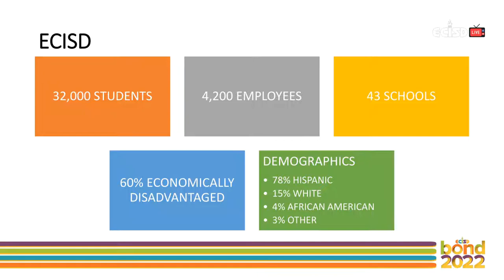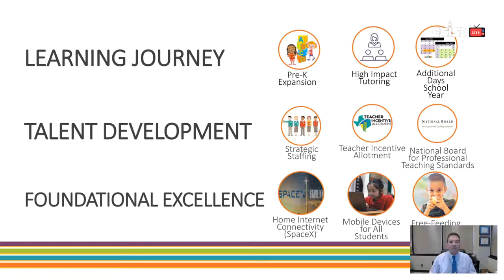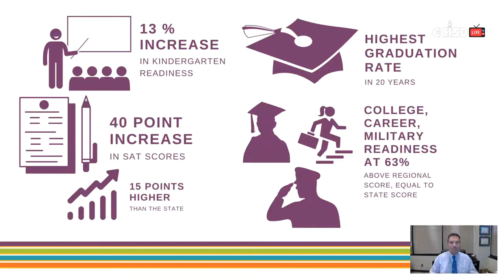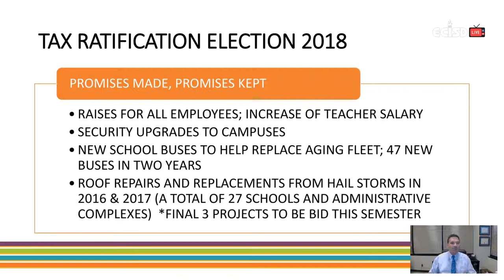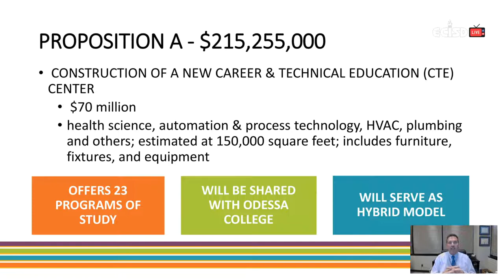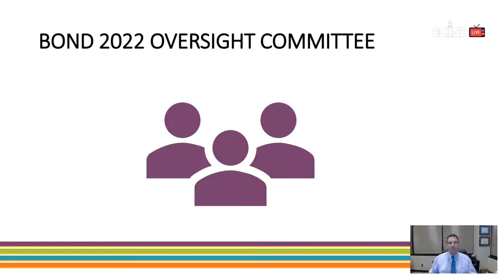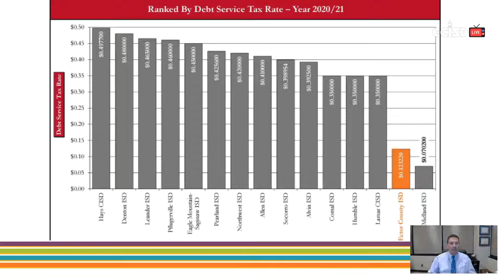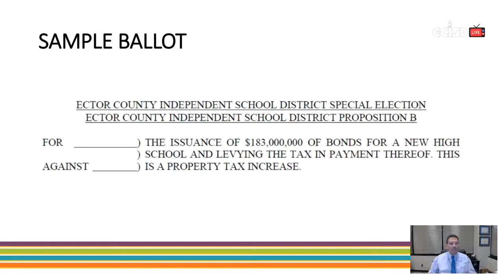ECISD Live! - All About That Bond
Join us on Thursday, March 31, 2022 at 7pm.
We will be be discussing all things bond related.